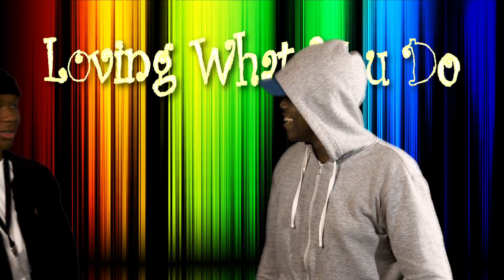ZOOM IN 40: Summer of Love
Intro animation to the Zoom in 40: Summer of Love showcase!

Introduction was shot by the 2018 summer filmmaking class
Animation was created by the 2018 summer graphic arts class

Love movies and want to make your own? Like to draw or doodle? Learn more about BAYCAT classes, workshops, and services